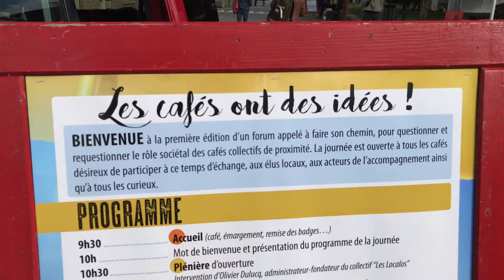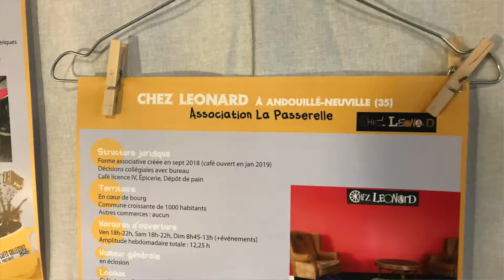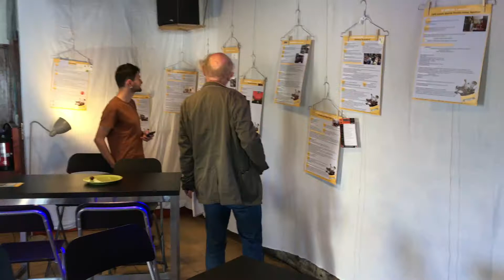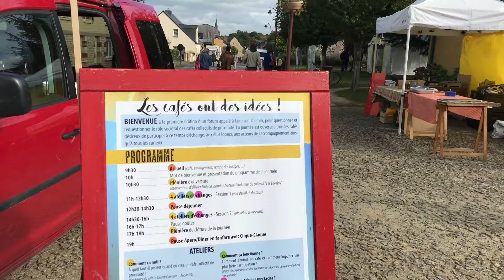Forum des cafés collectifs de proximité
Reportage Histoires Ordinaires au Forum des cafés collectifs à Langouët, le 28 Septembre 2019